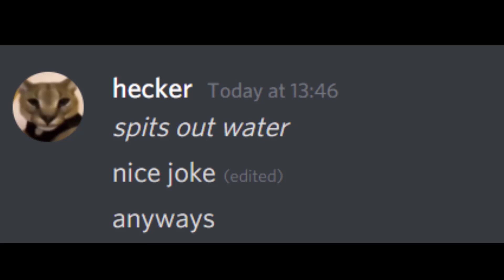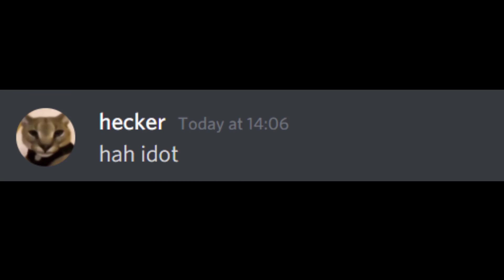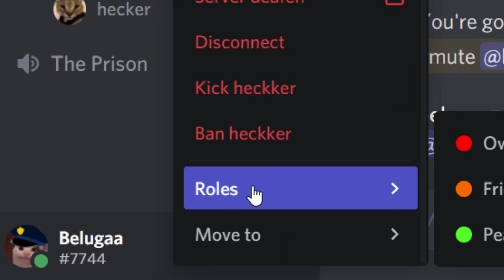when hacker get drunk loves beluga